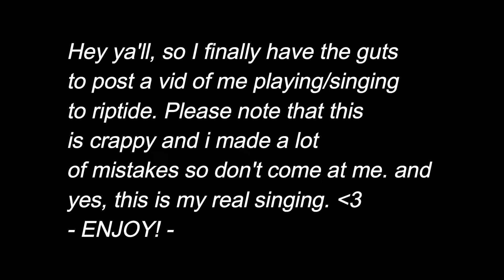riptide~ cover. (:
OBVIOUSLY MY GUITAR SKILLS ARENT THE BEST LOL~
hey! so, id just like to say that this isn't perfect and it took me a lot of confidence to post this! but, I'm willing to take any feed-back so, thanks!